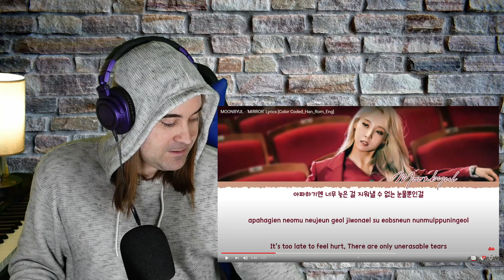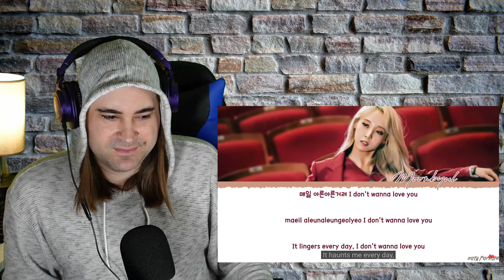Stanning Moonbyul from Mamamoo! "Selfish & Mirror" reaction!